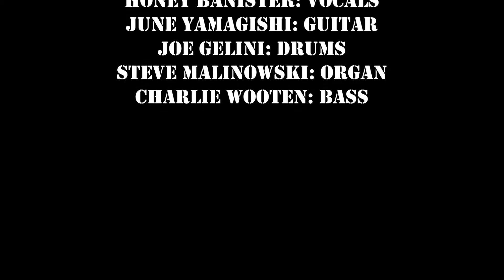Cha Wa: "Hey Baby" Live at Lafayette's Music Room, Memphis 12/26/14.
Cha Wa: "Hey Baby" Live at Lafayette's Music Room, Memphis, TN, 12/26/14.